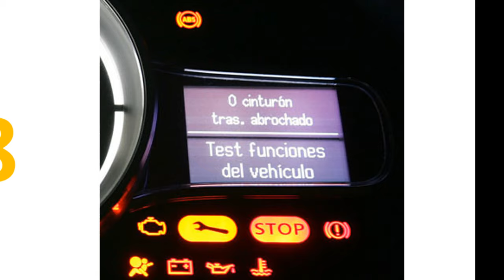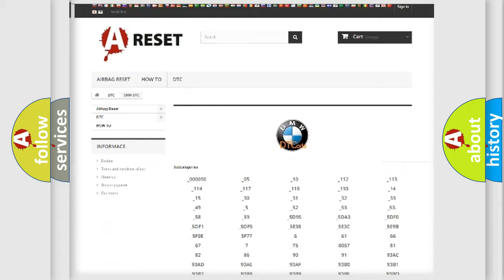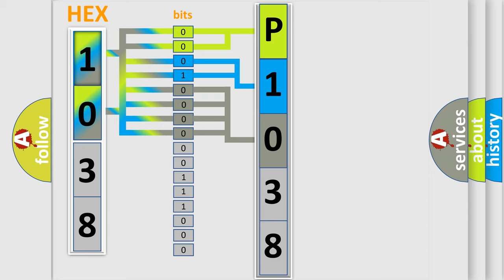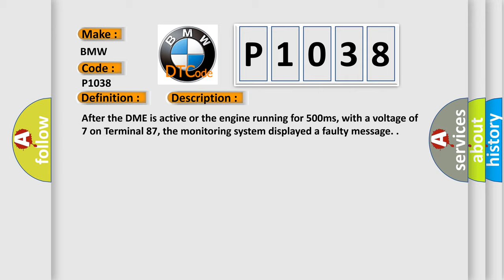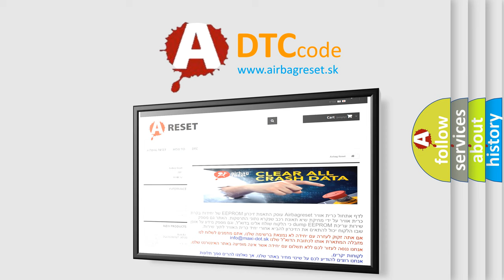DTC BMW P1038 Short Explanation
Contents:
0:21 Basic DTC analysis according to OBD2 protocol standard.
1:48 Insight into programming
2:58 A diagnostically understandable description of the Diagnostic Trouble Code
3:05 Basic error definition

Make:
BMW
Code:
P1038
Definition:
Valvetronic (VVT) CAN Message Monitoring Faulty Desired Message (Bank 2)
Description:
After the DME is active or the engine running for 500ms, with a voltage of 7 on Terminal 87, the monitoring system displayed a faulty message.
Cause:
ECU failure (or SZL or ZGM)
Bus system failure
Defective bus controller (SZL or ZGM)
Short circuit in CAN wire or open circuit.
Defective DME
Defective VVT-SG